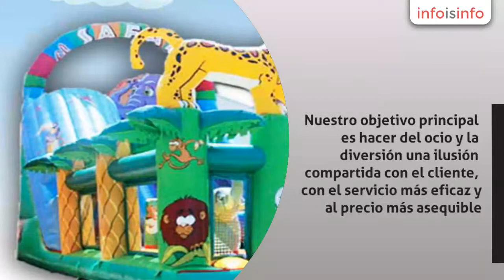Juegos infantiles en Gijón - La Mar De Ocio - InfoIsInfo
La Mar De Ocio, Juegos infantiles en Gijón. Más Información

Con La Mar De Ocio podrá alquilar nuestros servicios para bodas, cumpleaños, colegios, ferias, aytos, y en general para todas aquellas actividades relacionadas con cualquier evento popular, empresarial o privado.

Contamos con los últimos modelos de hinchables que hay en el mercado como: castillos, saltarines, zampa-zampa, toboganes, peloteros…

También disponemos de un amplio catalogo de talleres infantiles y si no encuentra lo que busca solo tiene que darnos su idea y nosotros la haremos realidad.

Nuestro objetivo principal es hacer del ocio y la diversión una ilusión compartida con el cliente, con el servicio más eficaz y al precio más asequible.

Todos los hinchables cuentan con un seguro de responsabilidad civil subsidiaria, certificado de ingeniero técnico y certificación de calidad En-14960 para cada una de las atracciones, lo que le hace gozar de la confianza de todos nuestros clientes y colaboradores.

Nos encargamos de llevar y recoger los hinchables, sin que pueda en ningún momento ocasionar la menor molestia para los clientes.

Solicite presupuesto sin compromiso enviando un email, debe de indicando fecha, lugar, horario, nº niños… y en la mayor brevedad posible le remitiremos el presupuesto solicitado.

Reciba un cordial saludo.